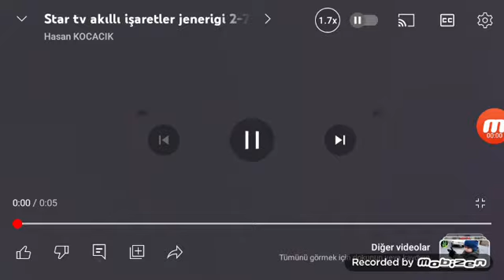STAR TV 7 Yaş ve Üzeri Jeneriği (2010-2014)